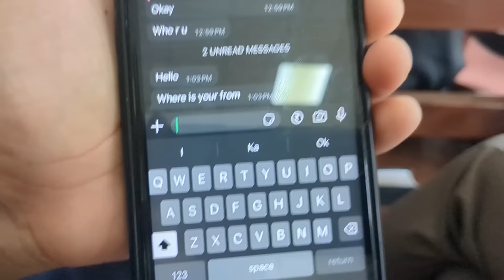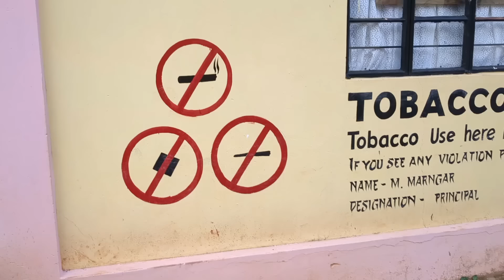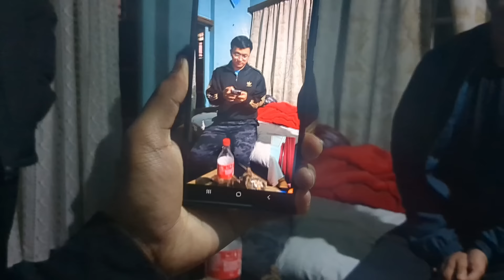Vlawk #192 Futsal hnuhnung | Salon hawnna